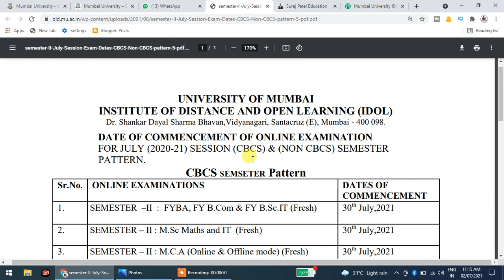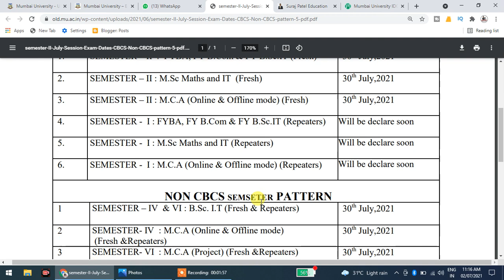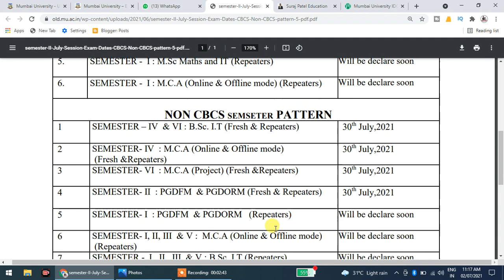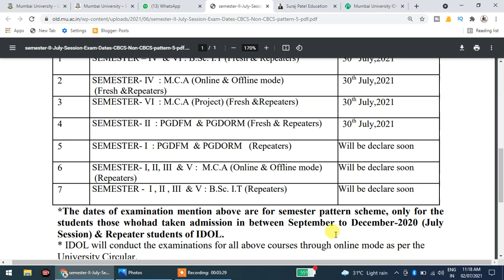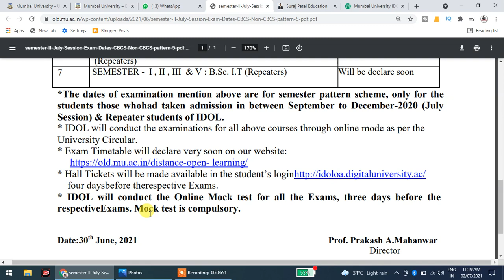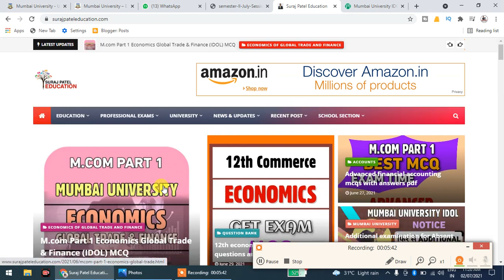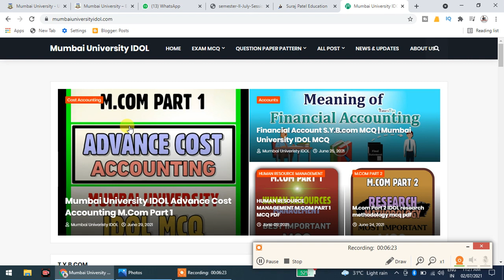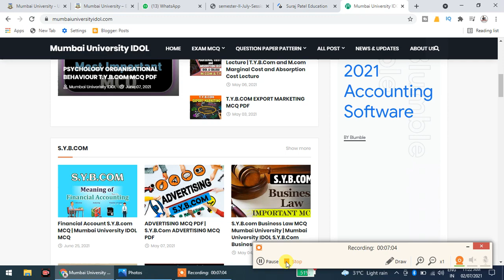University Of Mumbai Online Exam Time Table Out | CBCS and NON CBCS Exam Time Table 2021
F.Y.B.COM

S.Y.B.COM

T.Y.B.COM
Marketing Research T.Y.B.com MCQ PDF

CBCS and NON CBCS SEMSETER Pattern Online Exam Date
Mumbai university M.A Additional Exam 2021